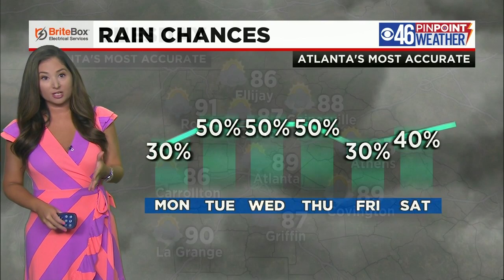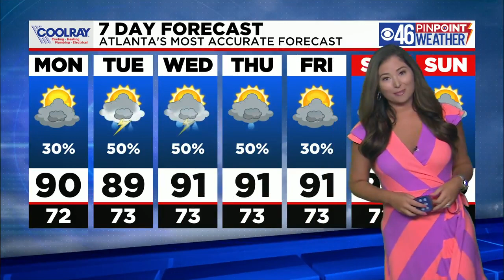A Hot and Wet Week Ahead